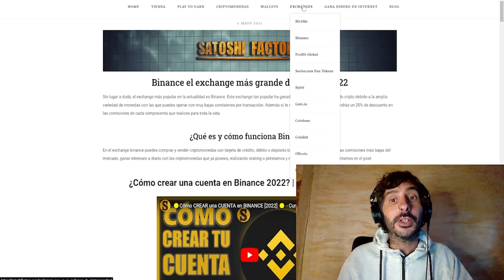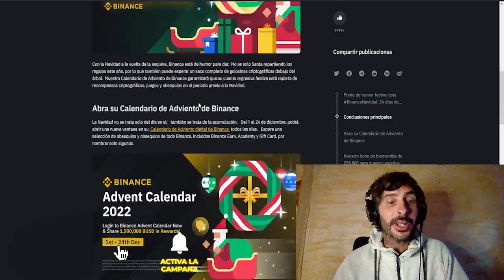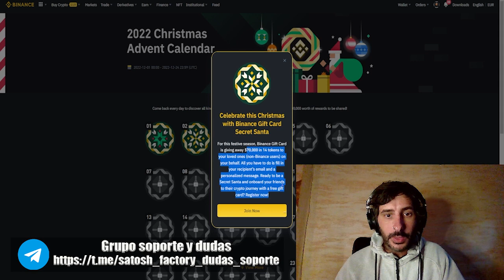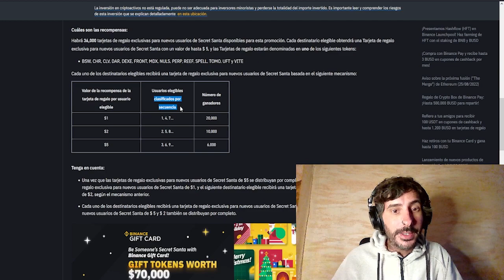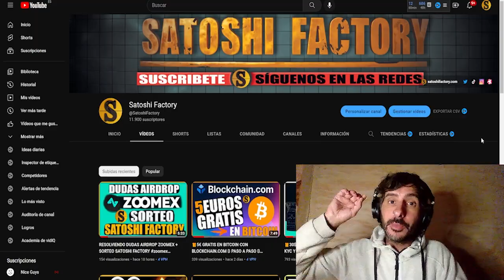🎅🏻EMPIEZA LA NAVIDAD EN BINANCE PREMIOS EXCLUSIVOS CADA DÍA 🎁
Empieza la navidad en Binance y hasta el próximo día 24 puedes recibir regalos exclusivos con el calendario de adviento.

🤓Instrucciones para participar:
1-Crear una cuenta con nuestro enlace y rellena el formulario:*
2-Realizar un depósito de mínimo10$ (recomendamos 15$).*
3-Introducir tu Zoomex UID:*
4-Introduce tu Wallet address de zoomex para recibir los 10$ extra (USDT/TRC20).*

CÓDIGO➡️MBXFFQ
Toda la info en nuestra web: